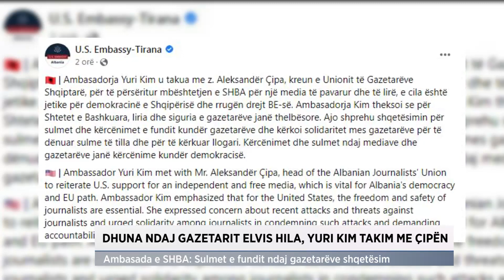Dhuna ndaj gazetarit Elvis Hila, Yuri Kim takim me Çipën